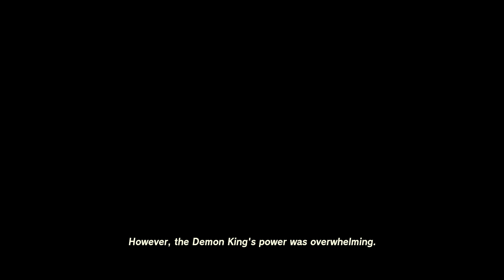THE WATER TEMPLE - EPISODE 81 - TEARS OF THE KINGDOM - POTATO CREW & COMPANY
COME CHECK OUT THE 'CREW AS THEY DEFEAT THE SCOURGE OF THE WATER TEMPLE!

Again, this was a pretty easy temple and to finish it with a fairly easy boss. Especially with the low gravity, which allows you to get off focus shots with EASE.  The other sages kinda helped, but weren't really necessary. You can easily take this down as your first temple!